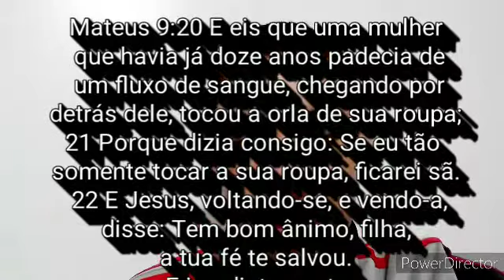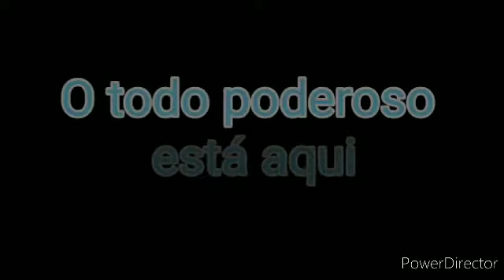Mulher Desrespeita Isolamento e é Curada!!!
mulher que desrespeitou Isolamento e regras de distanciamento encontrou uma pessoa importante e foi curada da doença

Canal Fim dos Tempos: meu canal aborda conteúdo sobre os sinais do fim dos tempos e a nova ordem mundial

meu objetivo aqui é informar sobre os acontecimentos atuais e sua relação com as profecias bíblicas.

veja os principais vídeos:

- Oms o que está por trás

- Pode piorar? Praga de gafanhotos vindo para o Brasil

- Sinais do Fim dos Tempos

2071-0

Cc 21057-9

Isael Ferreira Correa

Caixa econômica

Agência 1144

Conta 29942-0

Op 13

Jackeline nunes

Escatologia

acordo de paz

Fim do mundo

Sinais dos Tempos fim dos tempos apocalipse Sinais do fim

Isael Ferreira pastor Isael

paz em Israel

palestina

Apocalipse

Profecias

anticristo

Grande tribulação